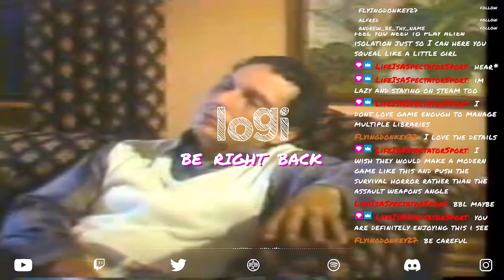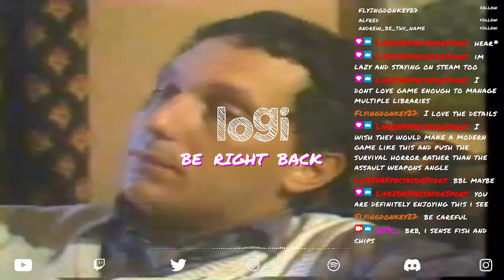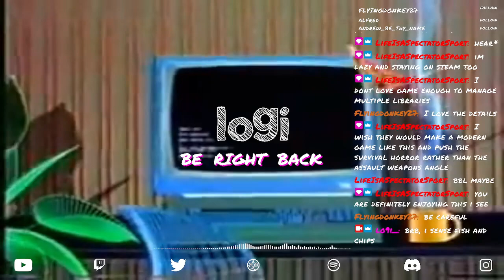Doom 3 - 30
lo9i plays "Doom 3". Part of stream 0131 (09/01/22).
Played under Manjaro KDE. Can't memba if I had to use Proton with this.
If you enjoyed the video, that's hecking swell :3 Peace!